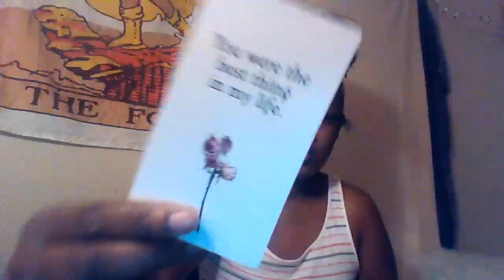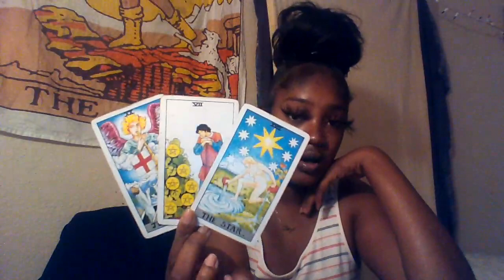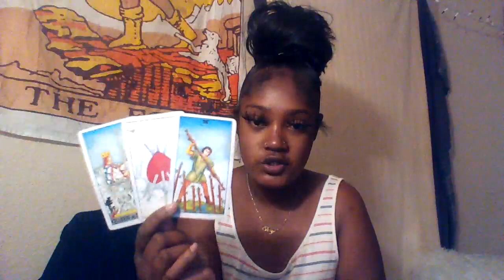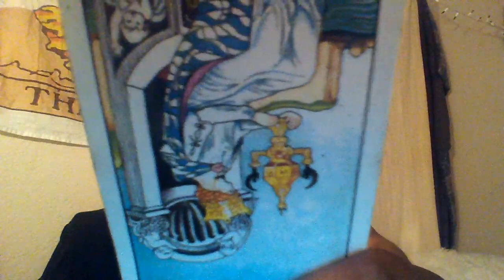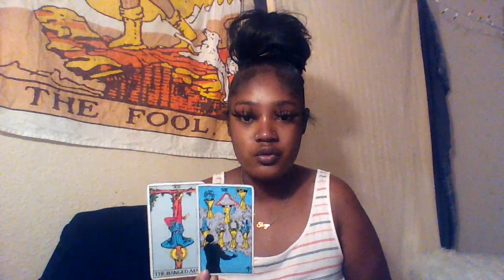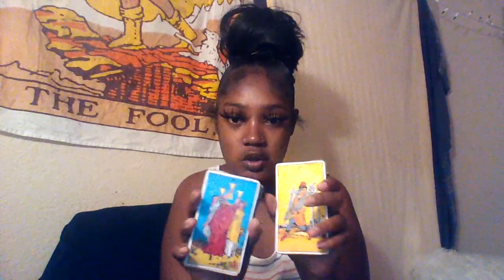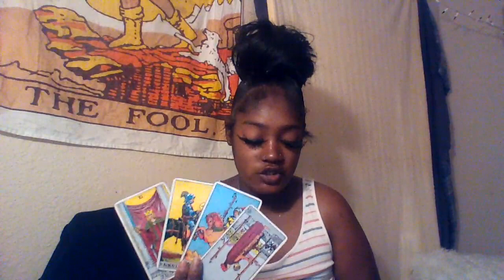SAGITTARIUS:🤍💖♥️” Ex Energy Blinded YOU / New Energy UNBLINDED you!!!!!♥️💖❤️